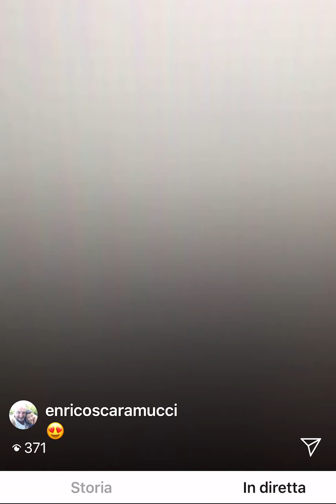Francesco Lancia su Instagram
Su Instagram per musical.it - Stagione 01 - Episodio 03
Come sempre, per chi non l'avesse seguita in diretta, ecco la conversazione tra l'autore e interprete Francesco Lancia e il nostro Massimo Davico su Instagram. Francesco è un grande appassionato di musical e ci ha raccontato i suoi incontri con questo genere teatrale.
Francesco Lancia è autore radiofonico e televisivo, appassionato di musical. Le sue tre grandi passioni sono la scrittura, l’improvvisazione teatrale e i giochi da tavolo. Come improvvisatore è creatore, attore e regista di numerosi format di improvvisazione teatrale tra cui, con la Compagnia “I Bugiardini” di cui è fondatore e interprete, “B.L.U.E. – il musical completamente improvvisato”, che da diverse stagioni riscuote grande successo su tutto il territorio nazionale, e di “Shhh – an improvised silent movie” attualmente in tour nel mondo e vincitore del “Sell out award” al Fringe Festival di Edimburgo. Come autore è presente alla trasmissione radiofonica “Chiamate Roma Triuno Triuno” del Trio Medusa su Radio DeeJay; è anche autore per Comedy Central (CCN con Saverio Raimondo), Rai (Un minuto, per vincere, Carta bianca, Reazione, Nemico Pubblico, Quelli che…, B come sabato, e altre), Sky, La7 (Gaia Scienza), Discovery e Mediaset. E’ stato lo “Zerologo” del game show “Zero e lode!” in onda nella stagione 2016/2017 su Raiuno e il datista del “Data Comedy Show” su Raitre. E’ ideatore e conduttore di “Tutti a casa“, format diffuso in diretta su Facebook e YouTube durante questo periodo di quarantena, in cui intervengono via Skype comici e altri personaggi famosi.